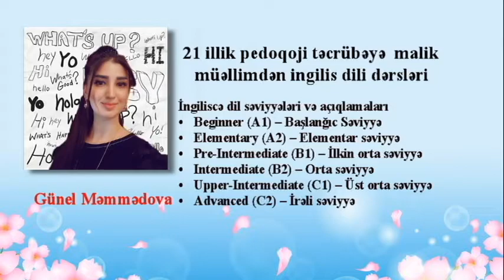Günel Məmmədova. İngilis dilini 15 dərsə öyrən. 1-ci dərs.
Siz hələdə ingilis dilini bilmirsiniz?

Hazırda ingilis dili dünyada ən geniş yayılmış dillərdən biridir. İngilis dili dünyada diplomatiya, kommersiya, dənizçilik, elmi-texniki və kütləvi informasiya dili kimi məşhurdur. Zəmanəmizdə nəşr olunan ədəbiyyatın və kütləvi mətbuatın əksəriyyəti ingilis dilində dərc olunur. Bütün bu deyilənlərə görə ingilis dilinin öyrənilməsi hər kəs üçün həyati zərurət kimi qarşıda durur.

İngiliscə dil səviyyələri və açıqlamaları
• Beginner (A1) – Başlanğıc Səviyyə
• Elementary (A2) – Elementar səviyyə
• Pre-Intermediate (B1) – İlkin orta səviyyə
• Intermediate (B2) – Orta səviyyə
• Upper-Intermediate (C1) – Üst orta səviyyə
• Advanced (C2) – İrəli səviyyə

Bu dili öyrənmək istəyən şəxslərin ilk öncə səviyyələri yoxlanılır. Sonra hansı səviyyədədirsə, o səviyyəyə uyğun dərslər təyin olunur. Əgər siz də ingilis dilində sərbəst danışmaq istəyirsinizsə, müraciət edə bilərsiniz, keyfiyyəti özünüz görəcəksiniz. Qısa müddət ərzində ingilis dilində danışmağı bacaracaqsınız.
Hazırlıq fərdi və qup şəklində keçirilir.
Bakalavr, magistratura səviyyəsinə hazırlaşanlar üçün əla seçimdir.